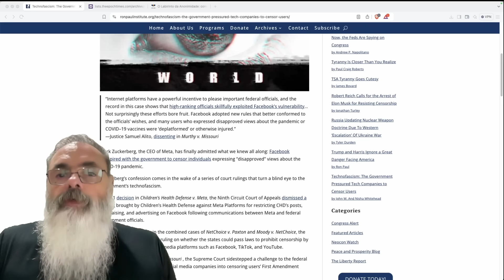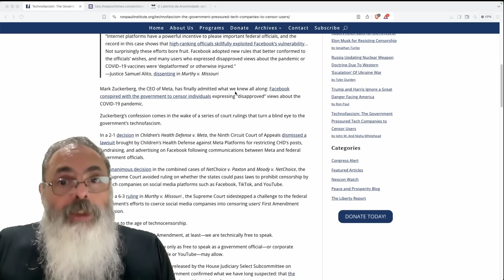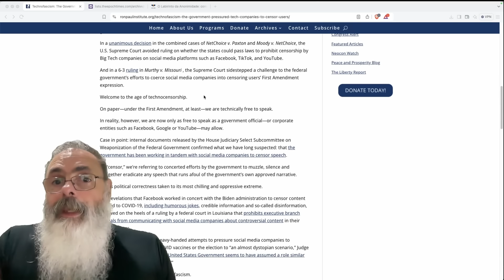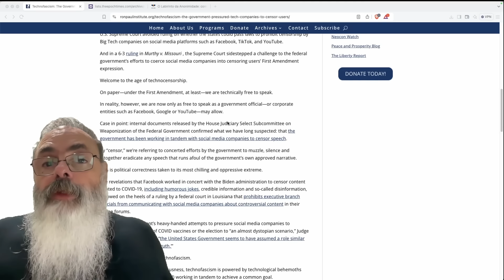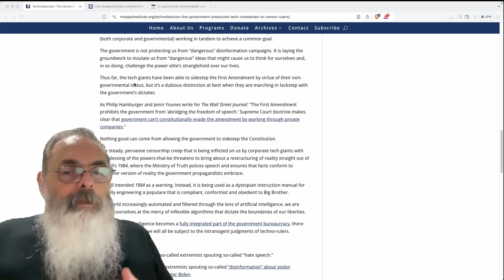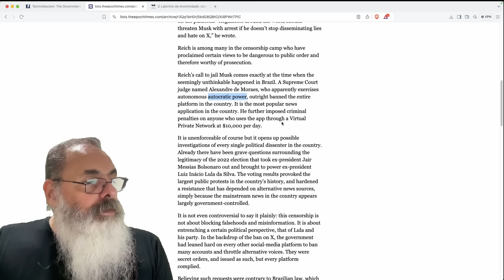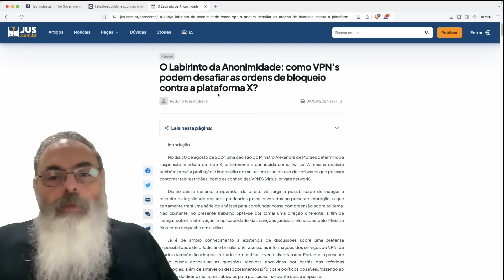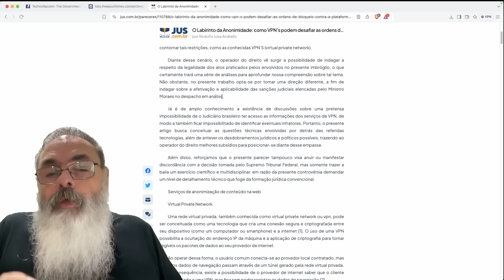XANDÃO de É O NOVO DUCI do TECHNOFASCISMO do BRASIL, que ASSUSTA o MUNDO mas é INÓCUO no LONGO PRAZO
Ajude o canal:

16vmNcrA4Mvf7CaRLirAmpnjz1ZH3bWNkQ (Bitcoin)